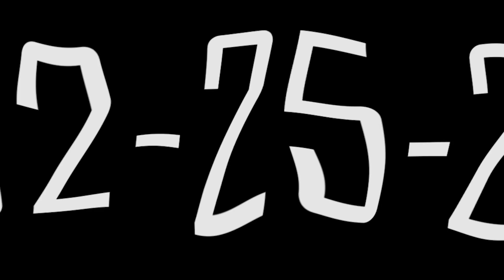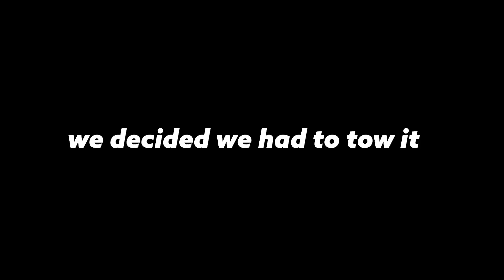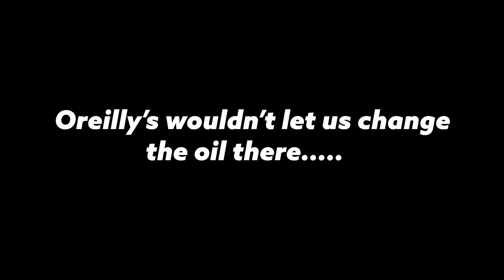How To Kill an AWD Honda!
We honestly thought this mud cannon would last longer. R.I.P.

Come hang out with us here!